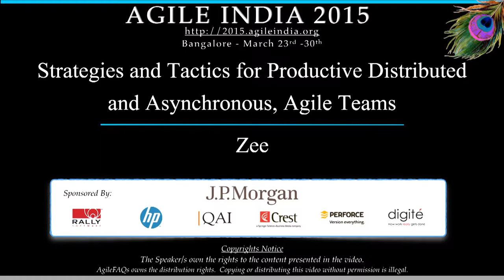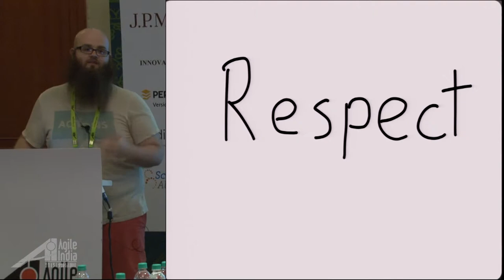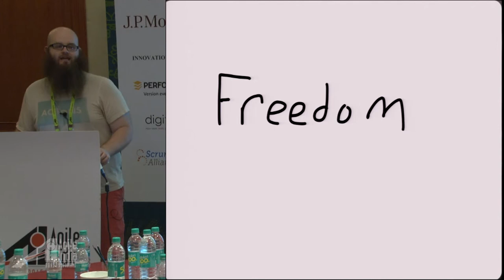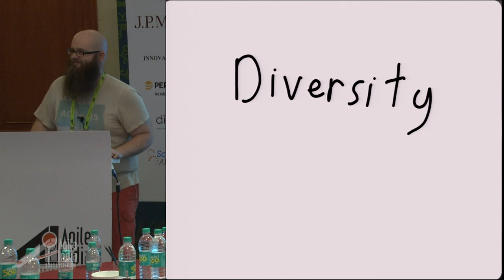Strategies and Tactics for Productive Distributed and Asynchronous, Agile Teams by Zee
As agile practitioners, we’ve learned to love highly cohesive, cross-functional on-site teams. These teams, much like monolithic applications; succeed due to the proximity of useful knowledge. Distributed, asynchronous teams must rely on different strategies and tactics in order to be effective while still adhering to the principles laid out in the Agile manifesto.

This talk is an experience report from working for the past two years on a variety of distributed, synchronous and asynchronous agile software delivery teams.